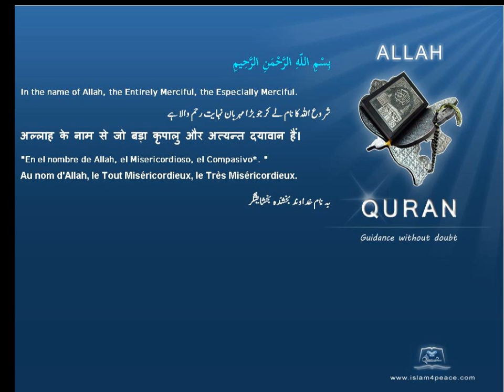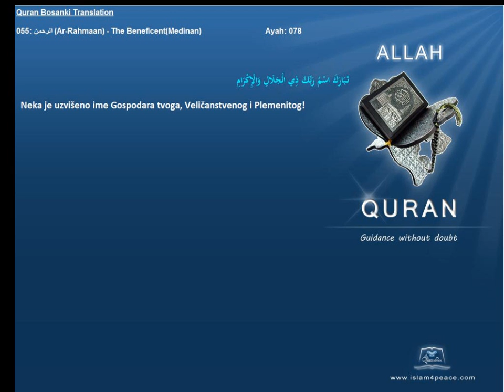Quran Bosanski Bosnian Translation 055 الرحمن Ar Rahmaan The BeneficentMedinan Islam4Peace com